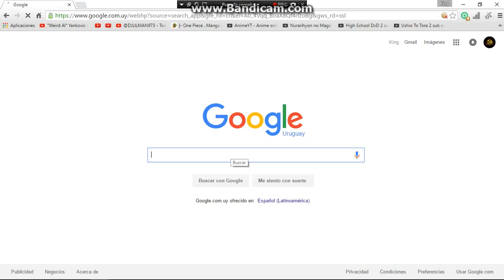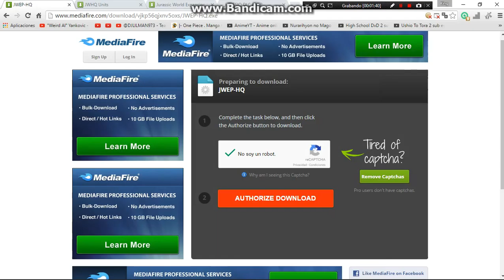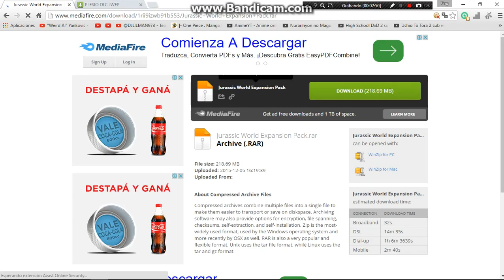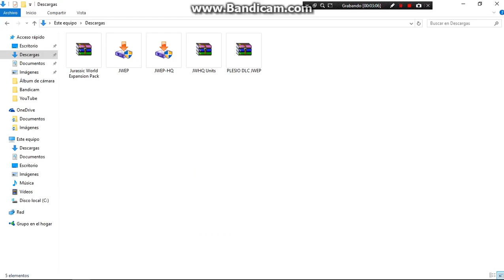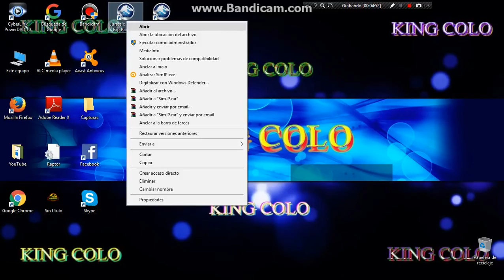Como Descargar JWOG Y JWOG-HQ | KING COLO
Espero Que Les Sirva De Algo :D